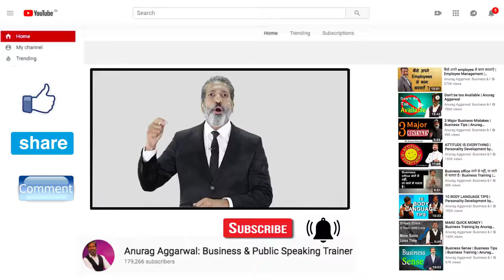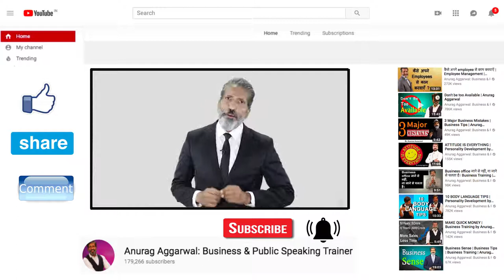जब हार दिखे, ये याद रखना by Anurag Aggarwal